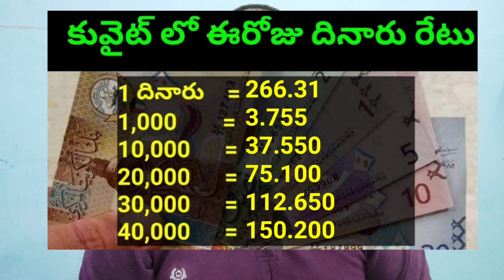కువైట్ లో ఈరోజు దినారు రేటు || Today Kuwait Dinar Rate || Dinar to INR 507 || Sukanyatv Telugu